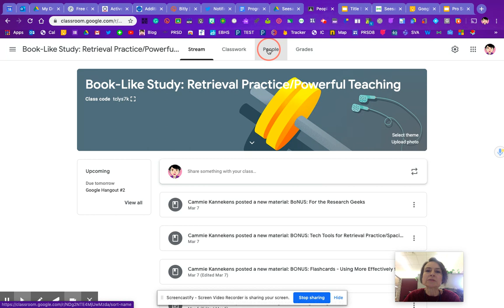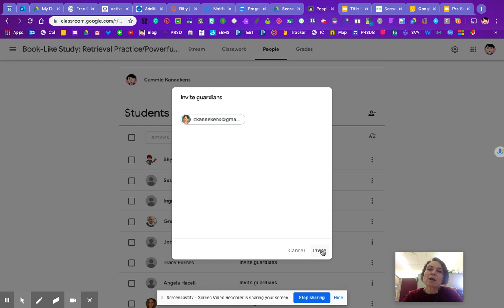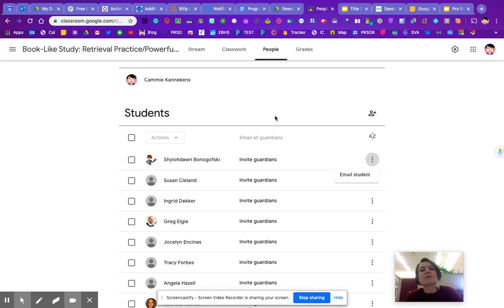Google Classroom -Guardian Invites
Adding Guardian/Parent Invites to Google Classroom